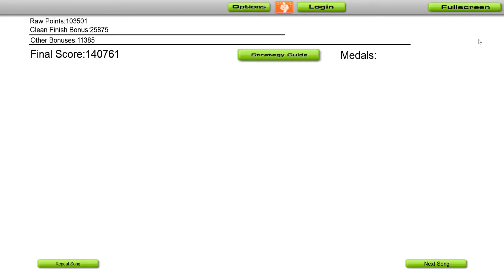nanobii - Bubble Beam [Audiosurf]